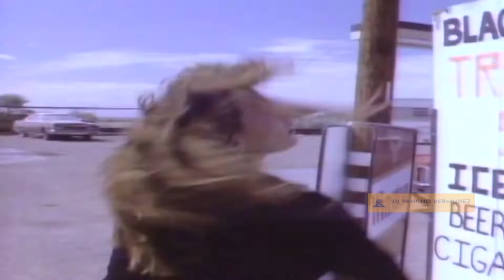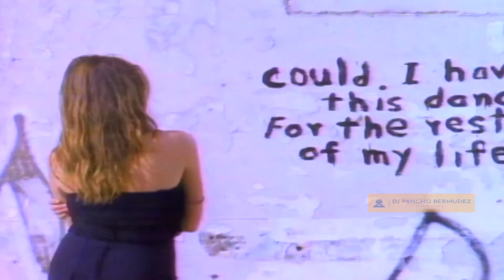Paul Carrack Don't Shed A Tear (Intro Mix)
"Don't Shed a Tear" es una canción del cantante y músico inglés Paul Carrack de su tercer álbum en solitario, One Good Reason. Fue lanzado como sencillo en 1987 y se convirtió en su mayor éxito en Estados Unidos, alcanzando el número nueve en el Billboard Hot 100.
La melodía fue escrita por el cantautor y guitarrista canadiense Eddie Schwartz, junto con el también compositor Rob Friedman. Schwartz, que acababa de escribir "Hit Me with Your Best Shot" para Pat Benatar, más tarde decidió grabar la canción con una nueva banda que había formado con Lenny Zakatek y Dave Tyson. Sin embargo, todo el proyecto fue finalmente descartado después de negociaciones fallidas con el gerente potencial Tommy Mottola. Algunos años más tarde, la canción llegó a manos del productor de Paul Carrack, y Carrack finalmente grabó la canción.
"Don't Shed a Tear" entró en el Billboard Hot 100 en el número 72 en la lista del 14 de noviembre de 1987. Fue la entrada más alta de esa semana. Alcanzó el número nueve durante tres semanas en febrero de 1988, convirtiéndose en el mayor éxito de Carrack en Estados Unidos como solista.  Pasó 23 semanas en el Hot 100,  incluyendo trece semanas dentro de la sección Top 40 de la lista, y apareció en la lista de fin de año de 1988 de Billboard en el número 83. También alcanzó el número cinco en Album Rock Tracks. gráfico, y el número seis en el gráfico de ventas de solteros.
En otros lugares, la canción alcanzó el puesto 20 en los Países Bajos, pero no tuvo éxito en el Reino Unido, alcanzando el número 60 en marzo de 1989.

Espero les agrade. gracias por estar